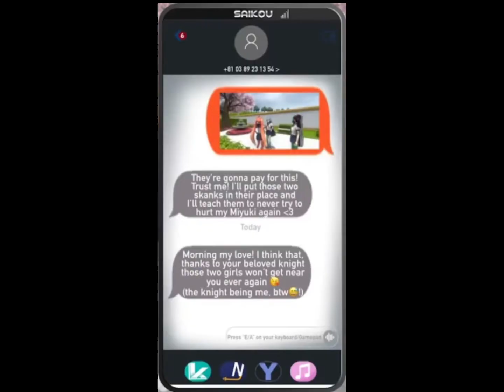But I’ll know… / Osana elimination / TW: MURDER , BLOOD / Yandere simulator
I just wanna give Osana the biggest hug 🫂
This fan made elimination is so sad :((

Credits

Original sound by Roar